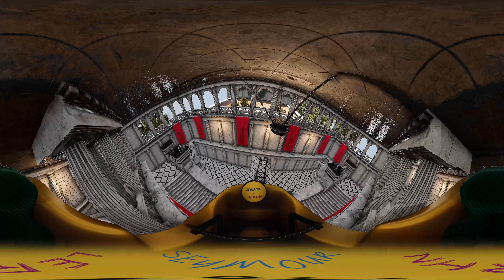Ancient Roman Rollercoaster - Circle the Colosseum in 360 VR!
Ride the rollercoaster through time and travel through the Roman Colosseum  and make your way to the grand temple before teleporting to the next step through history!

Use with a Google Cardboard VR headset for an even more immersive experience.

This is part of the Education in 360 series.

We allow use of this video for non-profit teaching purposes via the YouTube website or native YouTube app only. The video may not be downloaded or used with any third party application without permission.